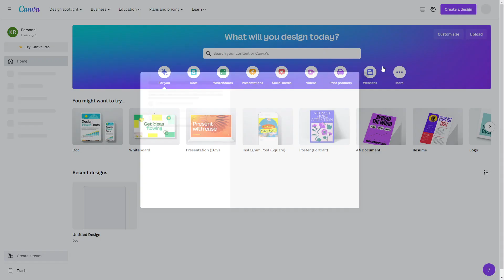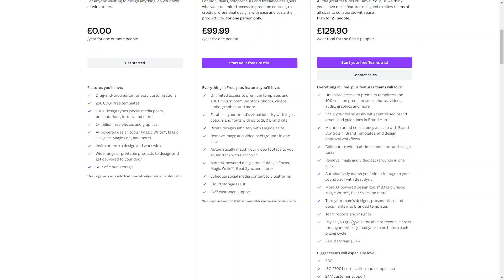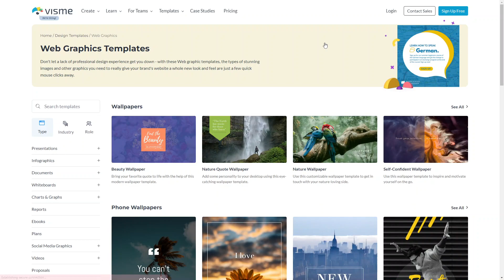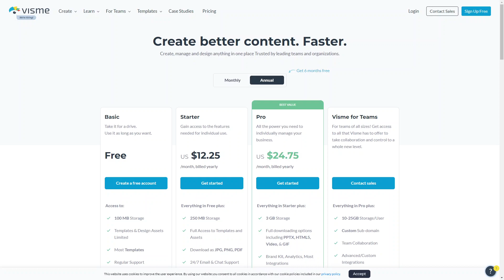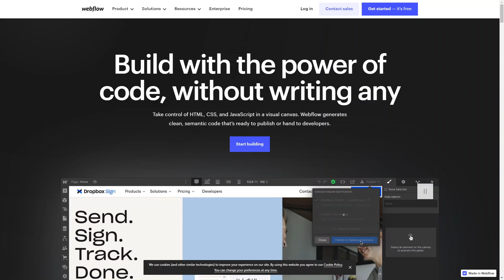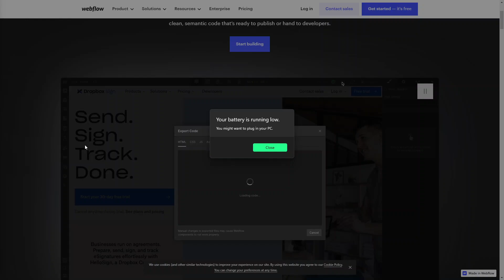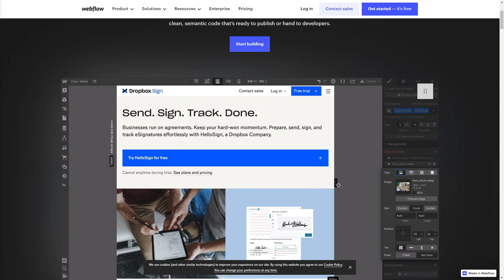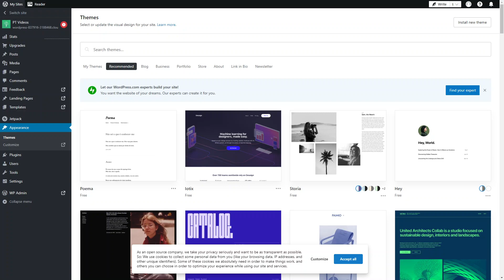Easiest Web Design Software | Build a Website | Build a Website for Beginners | Web Design Tools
Welcome to this ProfileTree video.
In this video, we are going to take you through some of the easiest web design software tools that you can use to build a website for your business. These are great tools for beginners looking to get to grips with web design and website builders.

Using easy web design software can offer numerous advantages to businesses, especially those that might not have extensive technical expertise in-house. Here are some of the key benefits:

User-Friendliness: Easy web design software often uses a drag-and-drop interface that makes it accessible to non-technical users. This allows businesses to quickly and effectively build and manage their website without extensive knowledge of coding or web design principles.

Cost-Efficiency: Hiring a professional web designer or a design agency can be expensive. Easy web design software provides a more affordable alternative for small to medium-sized businesses or startups on a tight budget.

Time-Saving: With the use of templates and pre-designed elements, businesses can set up their websites quickly, allowing them to have an online presence as soon as possible.

Customization: Most easy web design software comes with a wide array of templates and customization options that allow businesses to create a website that aligns with their brand identity.

Scalability: As your business grows, your website needs to grow too. Many web design software options allow you to easily add new pages, sections, or features as needed.

Integration: Easy web design software often comes with built-in features or the ability to integrate with other tools for SEO, social media sharing, e-commerce, analytics, and more.

Maintenance and Support: Most web design software providers offer technical support and regular software updates, helping to ensure your website runs smoothly and remains secure.

Responsiveness: With more users browsing the web on mobile devices, it's crucial for a business website to be mobile-friendly. Many easy web design tools automatically handle this aspect, ensuring your site looks good on all devices.

While easy web design software has many benefits, it's important to remember that it might not be the best choice for every business. If you have very specific or complex needs, or if your website is a primary driver of your business, it might be worth investing in a professionally designed website.

There are many user-friendly web design software options available today. Here are some of the most popular ones:

Wix: A cloud-based web development platform that allows users to create HTML5 websites through drag-and-drop tools. It offers a range of templates and apps, unlimited pages, and top-grade hosting for free.

Squarespace: Known for its sleek, professional, and highly customizable templates, Squarespace is a one-stop shop for creating a beautiful website, blog, portfolio, or online store.

Weebly: A platform that provides easy-to-use drag-and-drop tools to create professional-looking websites without needing to know how to code. Weebly also offers e-commerce features for online stores.

Shopify: An e-commerce platform that makes it easy for anyone to sell products online, at their location, or in many other ways. It's a full-featured platform that handles inventory, payments, and shipping.

WordPress: Although slightly more complex than the others, WordPress is still considered user-friendly and offers a tremendous amount of flexibility, with thousands of themes and plugins available. There's also a hosted version, WordPress.com, which is more straightforward to use.

Webflow: A web design tool, CMS, and hosting platform all in one. Webflow's visual web design platform is a comprehensive tool for users to build web experiences without the need for coding.

Adobe Dreamweaver: Part of the Adobe suite of design tools, Dreamweaver supports web design and development applications ranging from the simple to the complex. It allows you to design, code, and manage websites.

Elementor: A plugin for WordPress that has a drag-and-drop interface for designing pages. This is a popular tool for WordPress site owners who want more visual control over their site design.

Please note that the best platform for you depends on your specific needs, including your budget, the type of site you want to build, and your technical ability.

We hope you find this video masterclass helpful and if you do, be sure to give it a like and subscribe for more videos from us and masterclasses, tutorials, and more.